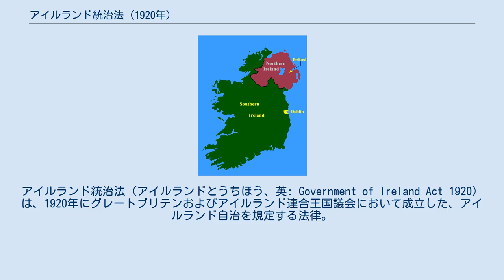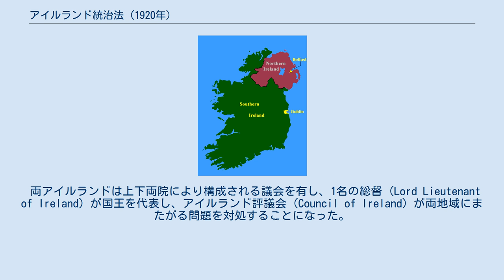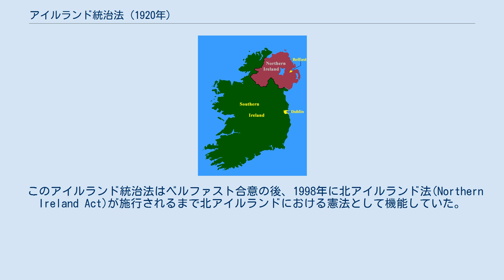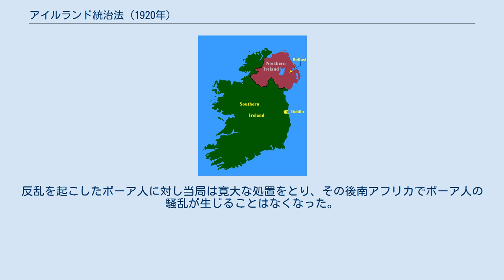アイルランド統治法 (1920年)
アイルランド統治法（アイルランドとうちほう、英: Government of Ireland Act 1920）は、1920年にグレートブリテンおよびアイルランド連合王国議会において成立した、アイルランド自治を規定する法律。
 19世紀に入りアイルランドの民族運動が高揚するにつれ、イギリスではアイルランド人に自治権を付与しようとする意見もあらわれてきた。
1886年のアイルランド統治法 ('Irish Government Bill) は下院で否決され、1893年に再び提案された統治法は上院において廃案とされた。
1914年にはアイルランド統治法が上下両院で可決され、勅許も得ることができたが、第一次世界大戦の勃発により施行は一時停止されてしまう。
4回目の試みとして、1920年に提案されたアイルランド統治法は第4次自治法案とも呼ばれた。
 北アイルランドと南アイルランドの設立 ロイド・ジョージ内閣により制定された法案では、アイルランドを北アイルランドと南アイルランドの2つに分割し、それぞれの自治権を認めるというものだった。
国防、外交、国際貿易、通貨などについては例外とした。
 北アイルランドはアントリム県、アーマー県、ダウン県、ファーマナ県、ロンドンデリー県、ティロン県およびベルファスト、ロンドンデリーで構成された。
アルスター9県のうち6県で構成される北アイルランドは、ユニオニストが多数を占めることのできる最大範囲と考えられていた。
ただしファーマナおよびティロンについてはカトリック教徒が優勢を占めていた。
 両アイルランドは上下両院により構成される議会を有し、1名の総督 (Lord Lieutenant of Ireland) が国王を代表し、アイルランド評議会 (Council of Ireland) が両地域にまたがる問題を対処することになった。
両アイルランド共にイギリス議会下院への参政権が認められた。
南北アイルランド議会下院の選挙は1921年5月に行われた。
 1921年の北アイルランド議会の開会に際して、ベルファストのシティ・ホールで国王ジョージ5世による演説が行われた。
この中で国王は南北アイルランドの和解を唱えている。
この演説の草稿は南アフリカ連邦の首相ヤン・スマッツの示唆を受けロイド・ジョージが起草したものであった。
この演説によってイギリス政府とエイモン・デ・ヴァレラ率いるアイルランド民族主義者との間に交渉が持たれることになった。
 一方、南アイルランド政府が設立されることはなかった。
南アイルランド議会下院の128名の議員はみな無投票で選出され、そのうち124名のシン・フェイン党員はアイルランド共和国議会の開設を宣言、第2回議会を招集した。
 残り4名のユニオニスト議員と15名の上院議員はダブリンの王立科学院で南アイルランド議会の開会を宣言したが、具体的な活動は行わなかった。
 事実上の停止状態に追い込まれた南アイルランド議会下院は、1921年の英愛条約により一時的にその機能を取り戻すことになる。
この条約では、履行に南アイルランド議会の承認を必要としており、これは1921年12月におこなわれた。
またマイケル・コリンズの指導のもとでアイルランド暫定政府の樹立が決議され、コリンズはアイルランド総督エドマンド・フィッツアラン＝ハワードの承認のもと正式に政府指導者に就任した。
 このアイルランド統治法はベルファスト合意の後、1998年に北アイルランド法(Northern Ireland Act)が施行されるまで北アイルランドにおける憲法として機能していた。
 ヤン・スマッツは第二次ボーア戦争におけるボーア側指導者の一人であった。
イギリス軍との戦闘で優れた指導力を発揮したスマッツは敗戦を迎えるとアフリカーナーとイギリス人との和解に身を捧げる事を決心した。
1914年に第一次世界大戦が開幕すると、ドイツと結んだ一部ボーア人がイギリス支配に対して反乱を起こした。
スマッツはこれを速やかに鎮圧し、ドイツのアフリカ植民地部隊との戦闘にも勝利を収めた。
反乱を起こしたボーア人に対し当局は寛大な処置をとり、その後南アフリカでボーア人の騒乱が生じることはなくなった。
アイルランドを巡る植民地支配の転換にはこの南アフリカの例が関係している。